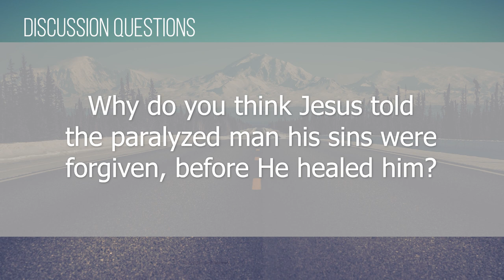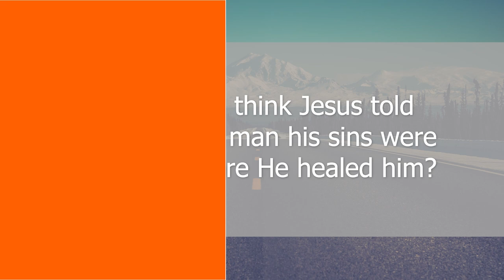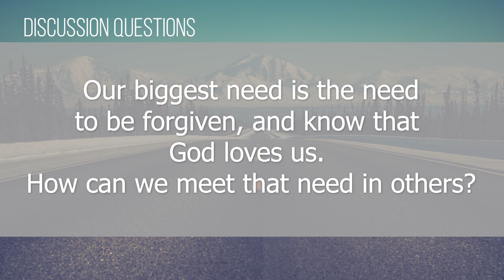Foundry Groups #15 (2018-2019)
If you're interested in joining a group at the Foundry, please follow this